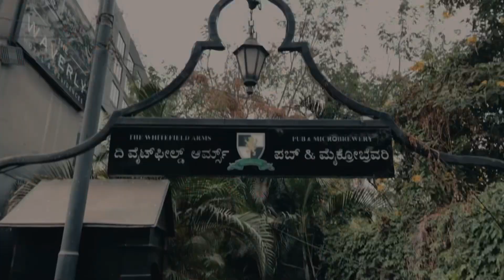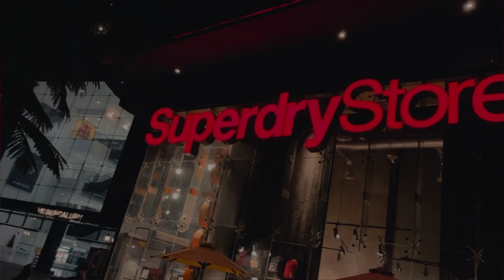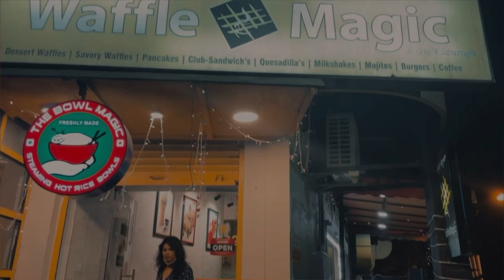1st Vlog - Valentine’s Special